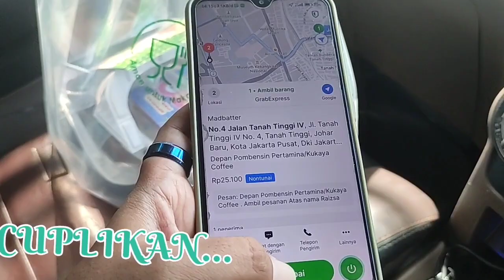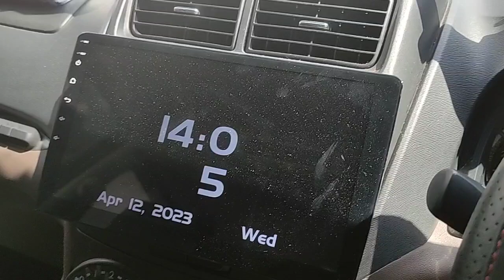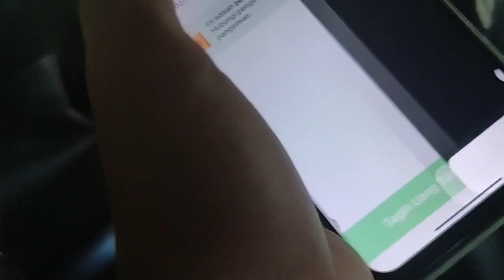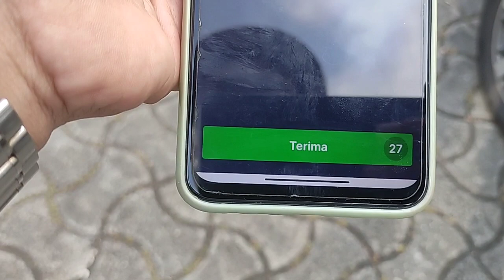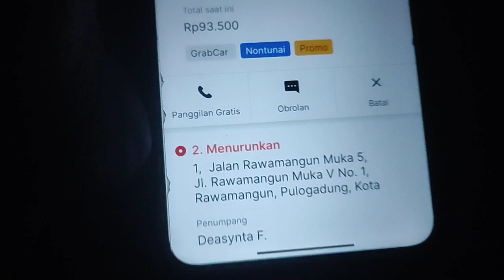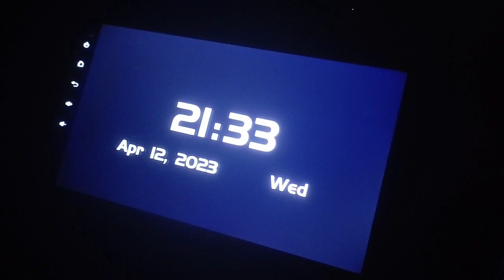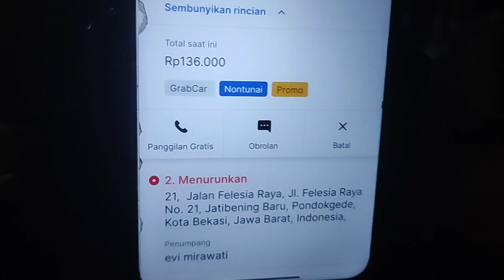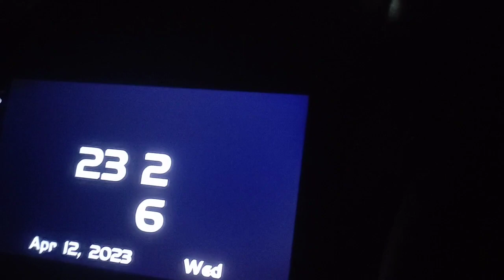3X BERTURUT ORDERAN GRAB EXPRESS || DARI SIANG SAMPE SORE || ENTAH PADA KEMANA INI PENUMPANG